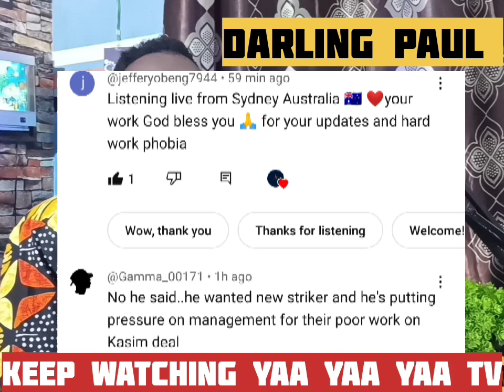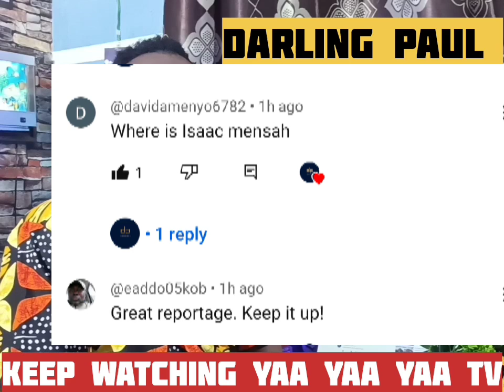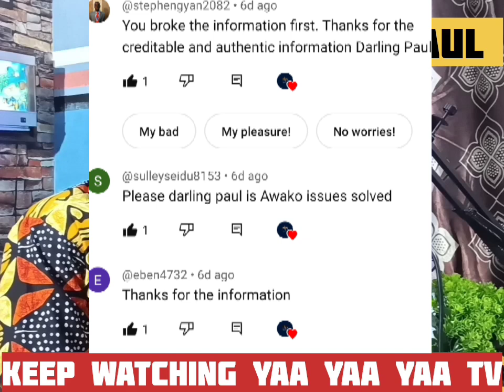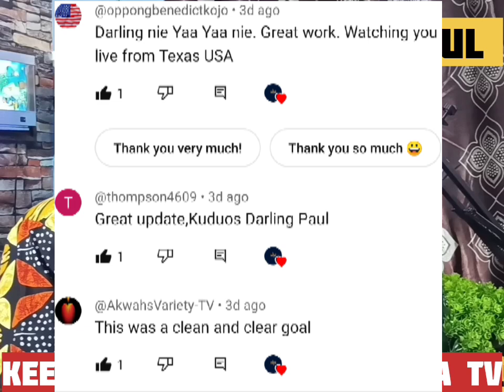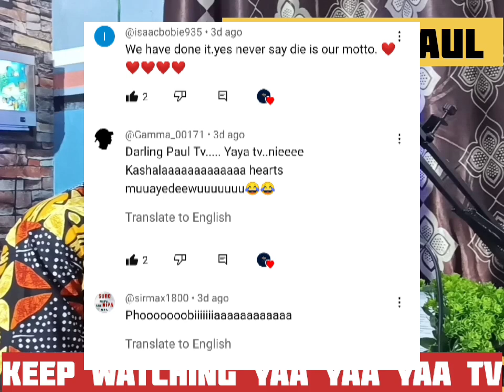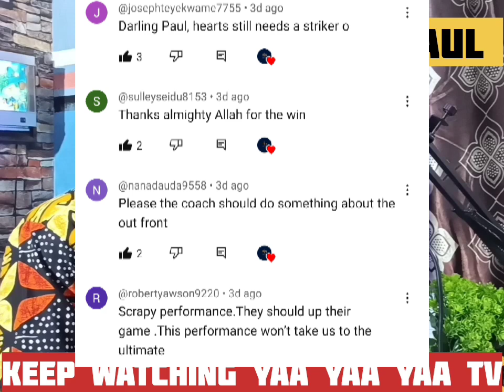HEARTS OF OAK🌈 WARNING⚠️..ABDUL AZIZ NURUDEEN TO..SAAKA DAUDA MSG TO HEARTS,OPARE ADDO,ELVIS HERMAN